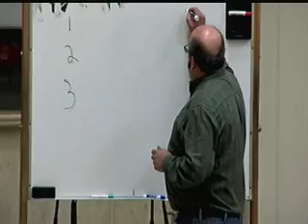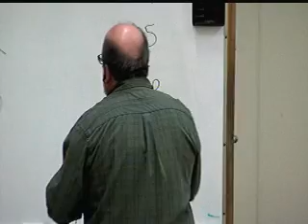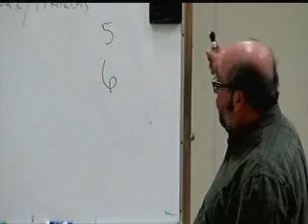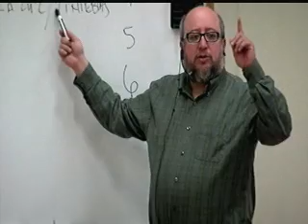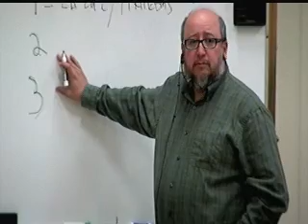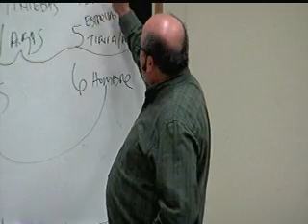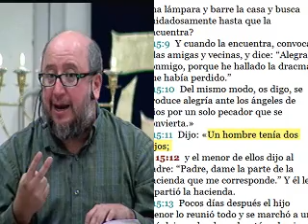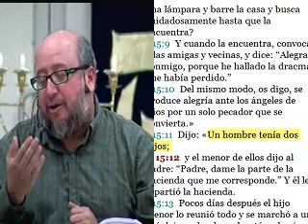LA INMORTALIDAD 10 (Alma binaria)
Regresando a la senda antigua, haciendo de la Intruccion una forma de vida ( Renovando la mente YAH)